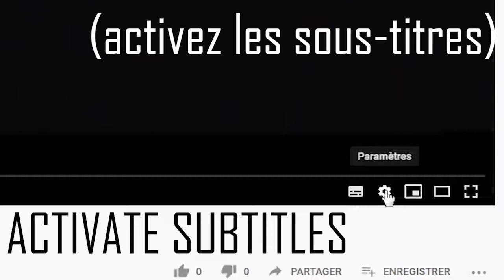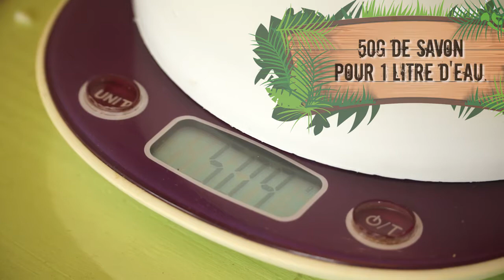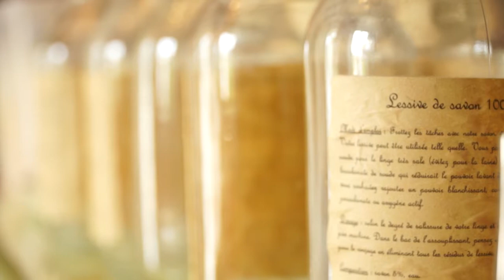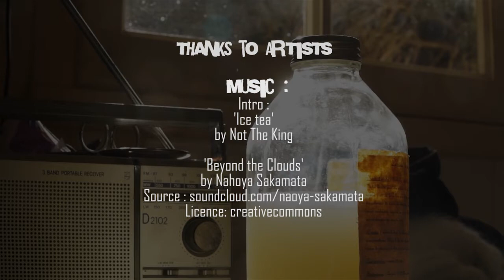💧 Préparer de la Lessive avec du Savon à l'Huile d'Olive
Fabrication du Savon au Beurre de Coco, de Karité et à l'Huile de Ricin (À froid) / Make Soap with Castor Oil, Shea & Coco
Préparation de la Lessive à la Cendre (Tissus colorés) + Types de Cendres / Preparing Wood Ash Detergent (colored fabrics) + Types of Ashes

ACTIVEZ LES SOUS TITRES ❗ ACTIVATE SUBTITLES !

💧 Timecodes :
0:00 Intro
0:30 Copeaux - Shavings.
1:00 Eau. - Water.
2:00 Diluer le savon - Dilute the soap.
4:15 Utilisation. / Using.
100-300ml selon la saleté / 1 cup or a half cup (depending on dirtiness).
1 ou 2 CS de cristaux de soude selon la saleté / 1 or 2 tablespoon of soda crystals (depending on dirtiness).

💧 Merci à notre PARTENAIRE / Thanks to our PARTNER
Ecolieu Familial Mandala

Groupe FACEBOOK (Bibliothèque de fichiers en accès libre, limite de fichier / Free access file library, file limit 100Mo)
🔔 DISCORD (Bibliothèque de fichiers en accès libre, limite de fichier / Free access file library, file limit 8Mo)

💧 Thanks to Music ARTISTS
Intro : 'Ice Tea' by Not The King

💧 Merci à notre DESIGNER pour les personnages / Thanks to Design ARTIST (characters)
Cyrus Black

💧 Thanks to TRANSLATORS : Zoé & Thomas (English)